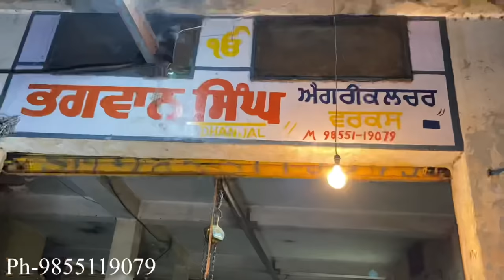Brown kudi | Welding Girl bhagwan singh dhanjal agriculture works | modified club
Address- Bhagwan Singh agriculture works
               Pind GURA TEHSIL PHILLAUR
                DISST JALANDHAR
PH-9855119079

Modified club
                     modified_club2020
  Gmail id=